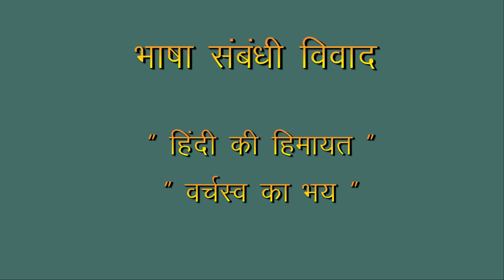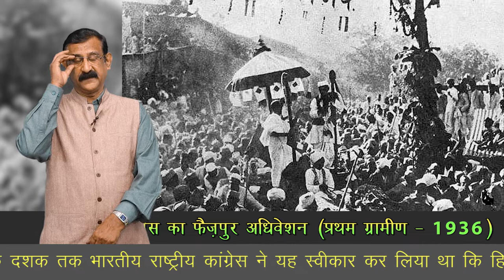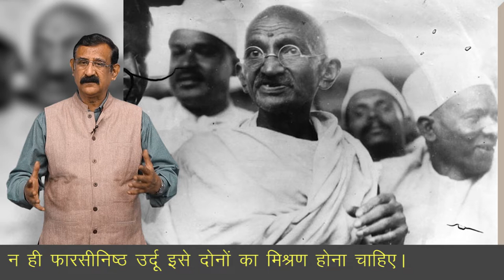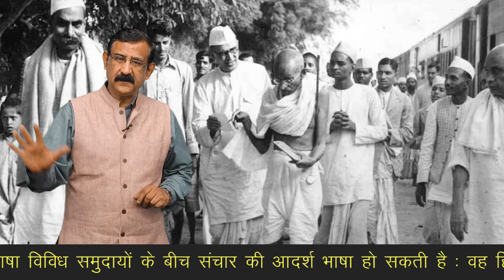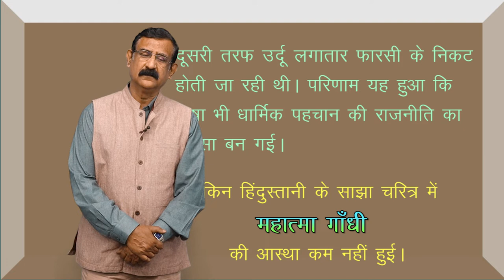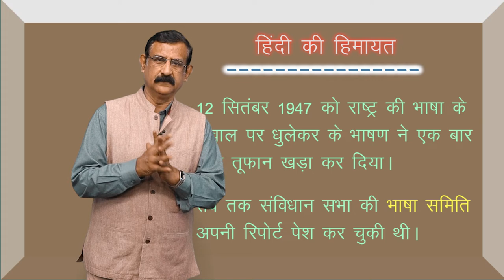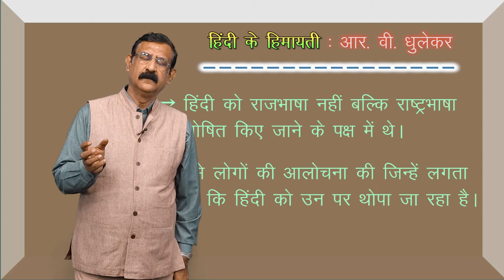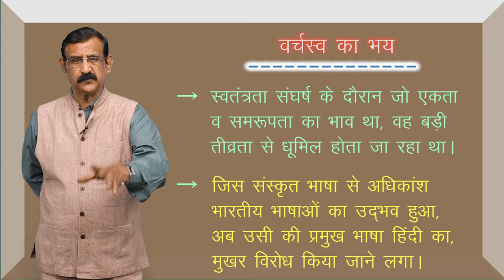CLASS 12th HISTORY | CHAPTER - FRAMING THE CONSTITUTION | संविधान का निर्माण